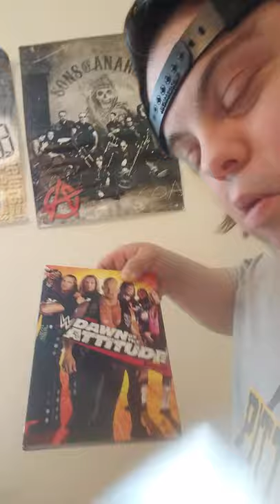Fest WWE DVD collection 2020